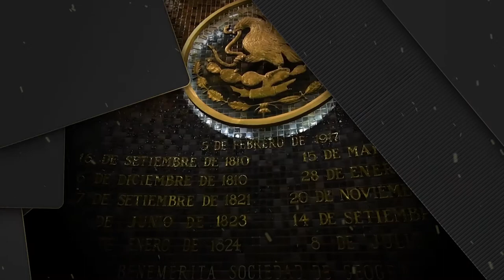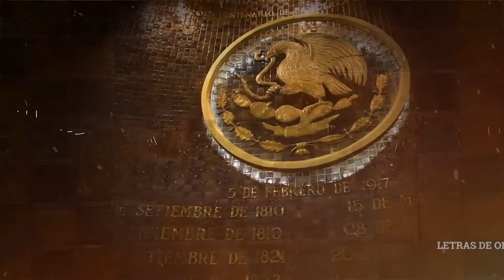LETRAS DE ORO- RITA PÉREZ DE MORENO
Letras de Oro te llevará a conocer personajes, instituciones y fechas emblemáticas y significativas de Jalisco 🇲🇽